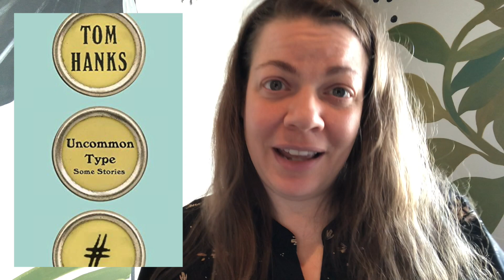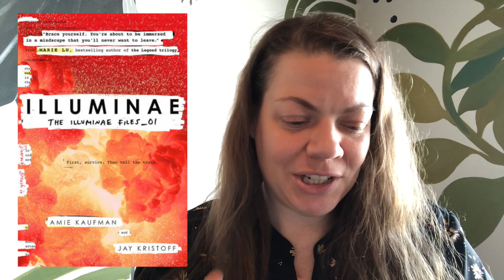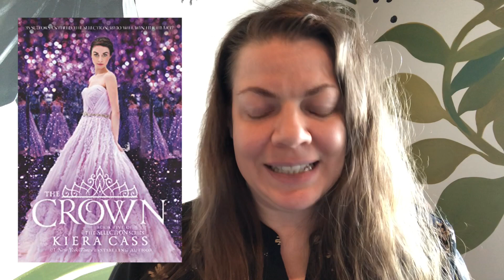23 Before 2023 TBR | But It’s Really 24…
Yup, I’m doing it again this year, my 23 Before 2023 TBR or list, but it actually contains 24. Yes, I can count, but I had one extra, and I’m not me if I don’t push the boundaries.

ABOUT ME:
Wife, mother, editor, and a bit of an awkward author, Alisha Costanzo writes about bloodsuckers, shifters, magic, and otherworldly things.

​She also loves to combine conspiracy theories with her obsessions: cooking, coffee, and pop-culture monsters.

ABOUT AUTUMN:
Autumn Lishky is a quiet, little woman with a big, loud imagination, and a dirty one at that.  Living in the Oklahoma City area, she has worked various jobs from pizza delivery girl to night host at a funeral home, but no matter the nature of her income, she is always lost in a world of fantastic sex.